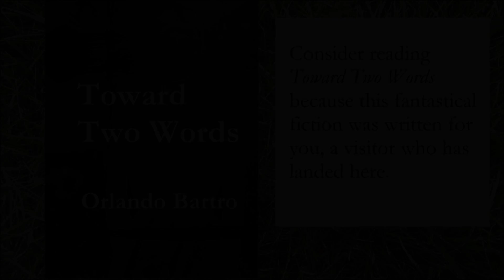Showing a character's inner life and social life?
Show both a character's inner life and social life.

Consider reading Toward Two Words because if you're here, you're the kind of reader for whom the book was written.

Only $ 4.91 for the paperback.